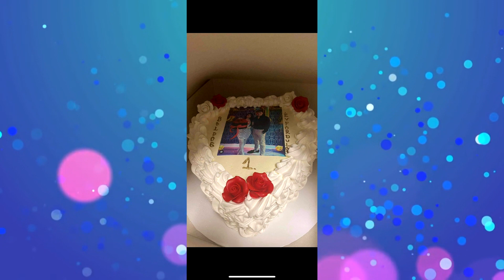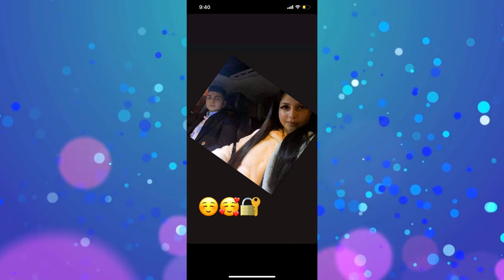LEJLA - MARTINÁNAK ÉS PETIKÉNEK KÜLDIK SZÜLEI TORONTÓBA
Dani Family Lejla Műsorrendelés, Névre szóló zene rendelése Elérhetőség:0630/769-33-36